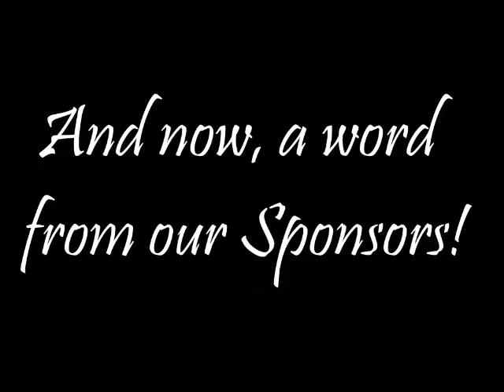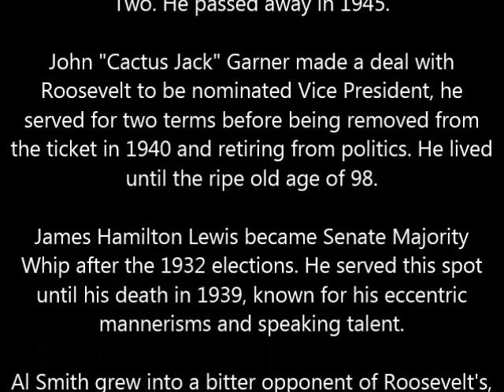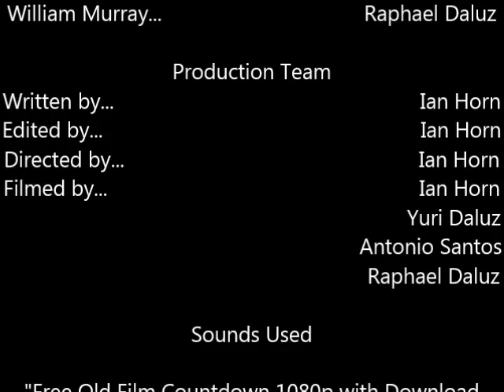1932 Democratic Debate (December 15, 1931) Unseen Footage! (In Color!)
A project I made for my United States History 2 Honors Class.